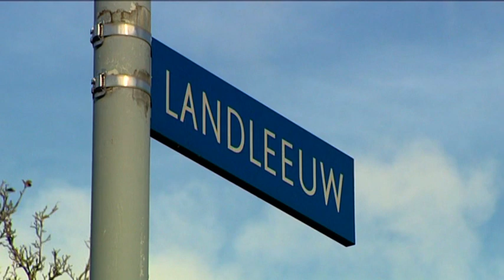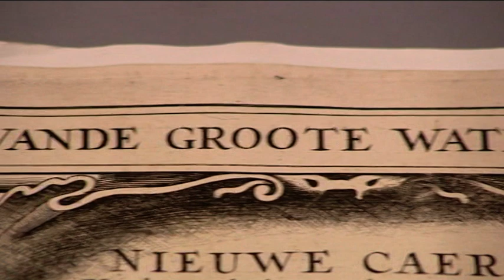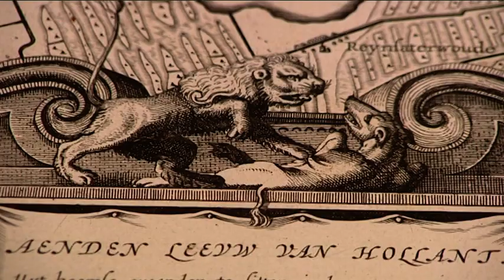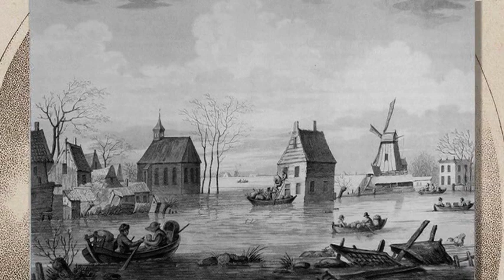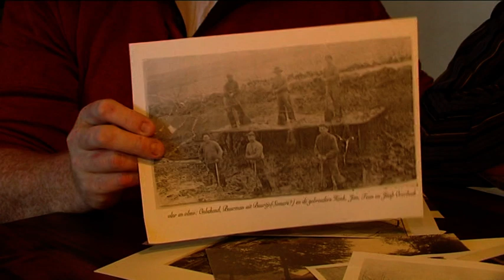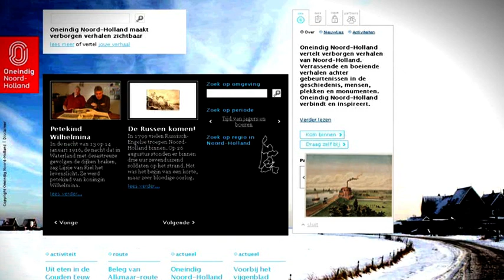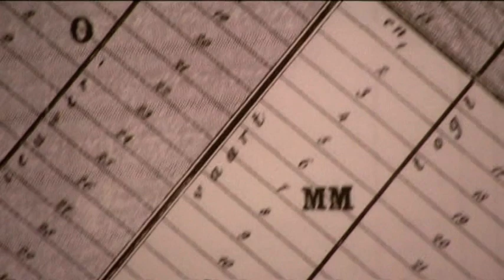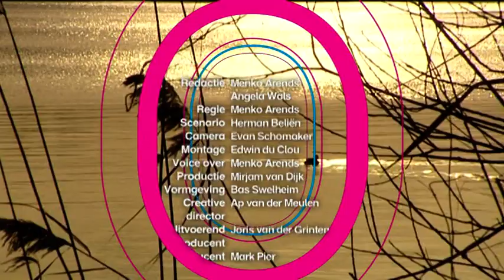Drooglegging van de Haarlemmermeer - Oneindig Noord-Holland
Een 24-delige tv-serie over de rijke historie van Noord-Holland.

Oneindig Noord-Holland is een verhalenplatform voor het culturele erfgoed van onze provincie. Blader door de grote collectie historische verhalen, erfgoednieuws, activiteiten en routes en ontdek het cultureel erfgoed van Noord-Holland

© Oneindig Noord-Holland, in samenwerking met AT5 en Art-S Home Entertainment (2011).